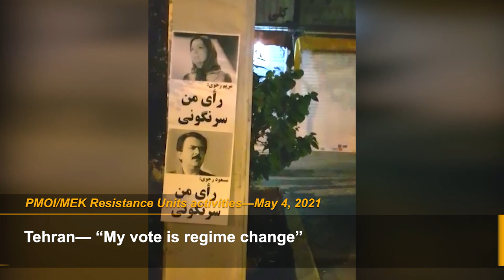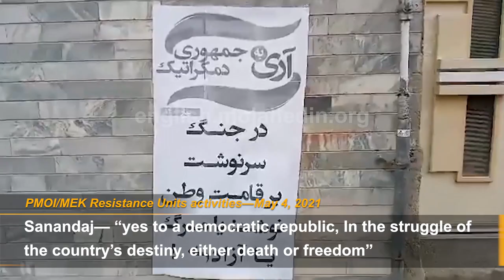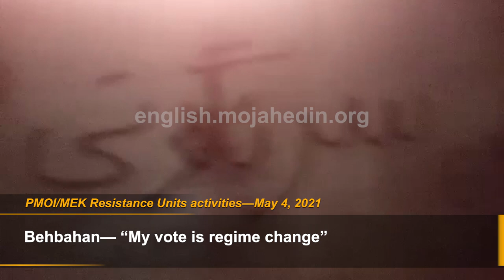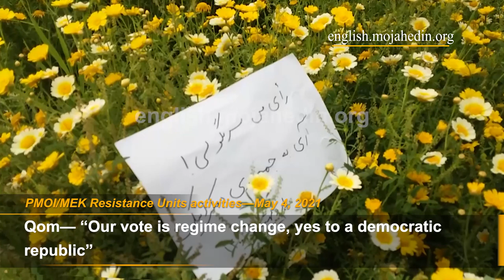Iranian people boycott Iran election and install posters of Maryam Rajavi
May 4, 2021—During the month of April, over 250 areas in 27 provinces checkered across Iran witnessed activities calling for a full boycott of the regime’s sham presidential elections in June.
Boycotting the clerical regime’s upcoming sham Presidential elections has turned into a widespread social movement in Iran. The Iranian people have had enough of 42 years of the mullahs’ corruption, lootings, killings, and slaughtering any dissenting voice.
According to many officials, the regime is preparing for the most important Presidential election in its history. But it is confronted with a social outrage and dissent toward its rulers.
Tehran— “An uprising awaits the mullahs” / “Our vote is regime change and boycott of the sham elections”
Tehran— “My vote is regime change”
Tehran— “No to the mullahs’ rule, no to religious tyranny, no to repression, no to looting, and yes to freedom and a democratic republic”
Zahedan— “Our vote is regime change, yes to a democratic republic”
Sabzevar— No to the mullahs’ rule, no to religious tyranny, yes to a democratic republic”
Qazvin— “yes to a democratic republic”
Sanandaj— “yes to a democratic republic, In the struggle of the country’s destiny, either death or freedom”
Kerman— “Down with Khamenei, hail to Rajavi”
Kerman— “My vote is regime change”
Isfahan— “My vote is regime change, hail to freedom”
Behbahan— “My vote is regime change, yes to a democratic republic”
Chaboksar— “My vote is regime change, yes to a democratic republic” / “Our vote is regime change and boycott of the sham elections”
Tehran— “My vote is regime change, yes to a democratic republic”
Mashhad— “Our vote is regime change, yes to a democratic republic”
Ahvaz— “Army of the poor onward to uprising”
Qom— “In the struggle of the country’s destiny, either death or freedom” / “Our vote is regime change, yes to a democratic republic”
Bojnourd— “Our vote is regime change, yes to a democratic republic, down with Khamenei”